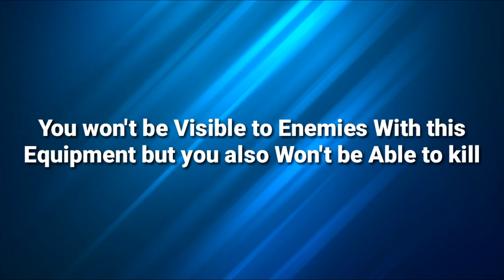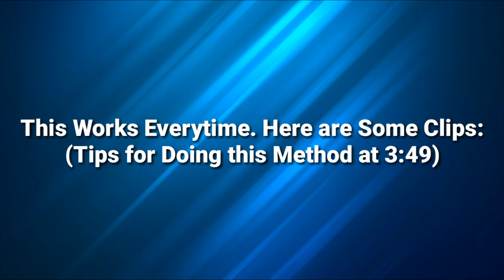INSANE JUGGERNAUT GLITCH - Use Chopper Loadout as Juggernaut - Tutorial - Call of Duty Mobile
This Glitch makes you Use your Chainsaw Loadout when you Become Juggernaut. You'll be invisible in Enemy's Mini Map.

🔔 S̳U̳B̳S̳C̳R̳I̳B̳E̳

→ Modes: Multiplayer, Battle Royale, Zombies

→ Engine: Unity

→Publisher: Activision

→ Developers: TiMi Studios, Tencent Games